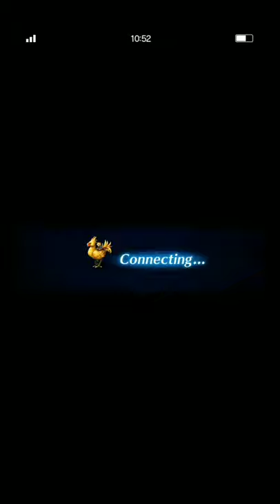[FFBE] Armeggeddon LGD - 4TK Guide with Cloud AC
Hi, guys. Thanks in advance for watching this video.

Well, my 3 core units are Cloud AC, Elephim, and Lunafreya for 4TK strategy. So here are some replacement units you can do to be able copy this strategy.

Magic tanker (280-300% earth resistance).
Mystea, Shylt, S.S Charlotte, H.A Charlotte, Basch, Lilith and Lucas.

Physical chainer (non elemental or water elemental weapon).
SR, AMoE, BS, AZ
With those family chainer, I'm pretty sure you guys can replace your chainer easily, right?

Sometimes, you can replace Elephim with Qin or Sylvie.

Don't forget to build your whole party nullify to paralysis and petrify.

Well, I think that's all I can share to you guys about Armeggeddon trial from Chamber of the Vengeful. If you guys have anything to discuss about this game, please let me know.

i thank you so much for supporting me as always.